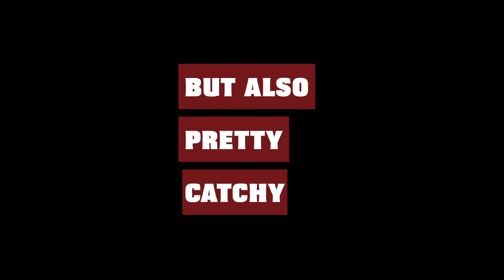Gangster Versions + Guitar Faces? YES!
This video combines the seriousness of the musical work for our `Alternative Live Versions` aka Gangster Versions and the wackiness of a long time band member aka me. I hope it`s fun to watch. It was fun to make though.
Much love, WR
Below here is the LINK spoken of in this video.
Just click on the Website (shop) tab to get to the Gangster Versions aka Alternative Live Versions on our Website. If you use our Website, you`ll get a simple Vimeo link after you chose one of the four songs to watch and listen. Thank you so much for your support!